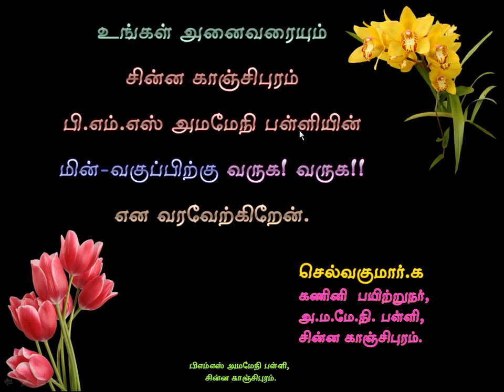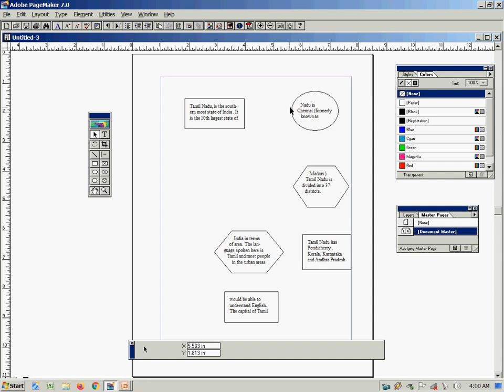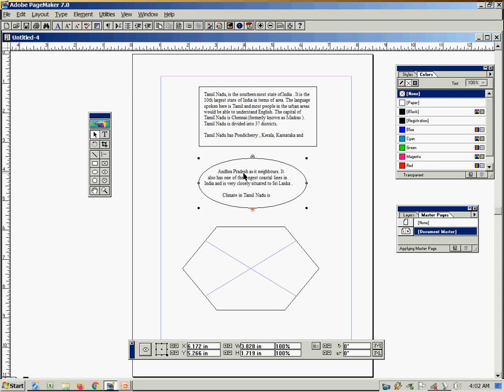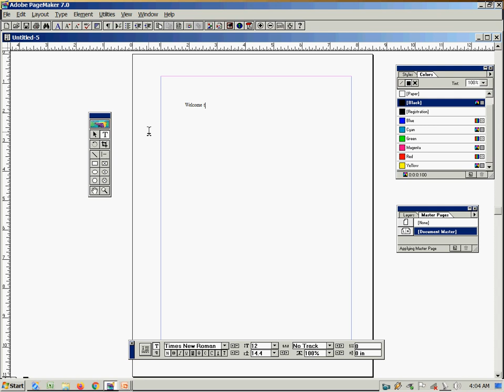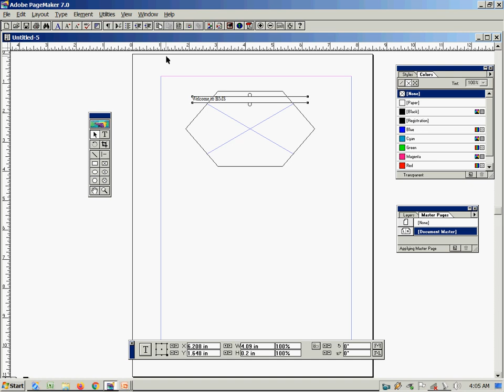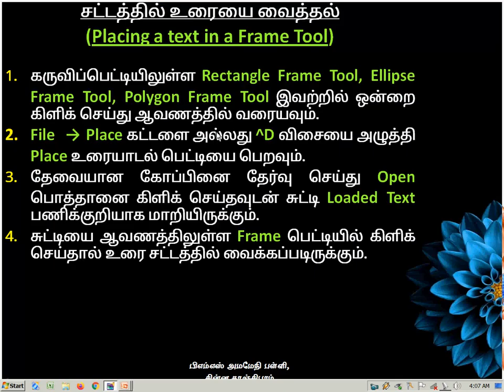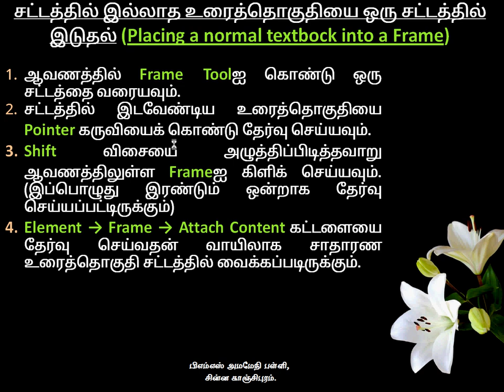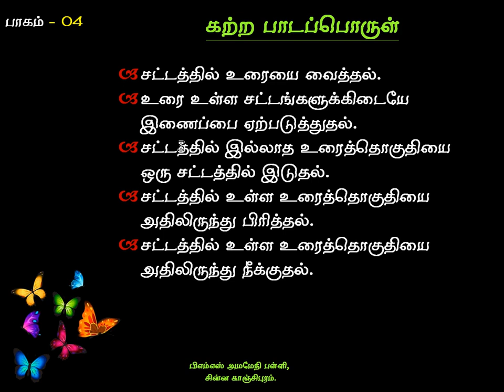Sub: Computer Applications. Lesson 02. Adobe PageMaker. Part 04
Placing a Text in Frame Tool, Linking Frames, Placing a normal textblock inside a Frame, Detaching a textblock from a Frame, Deleting a textblock from a Frame.